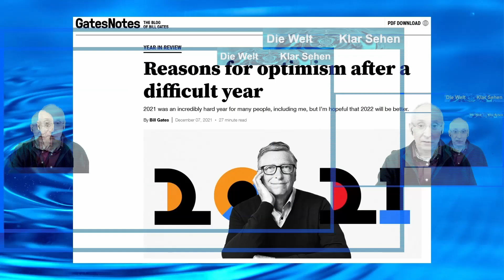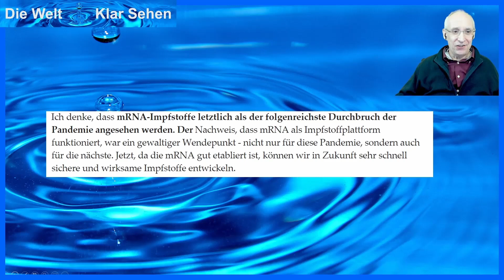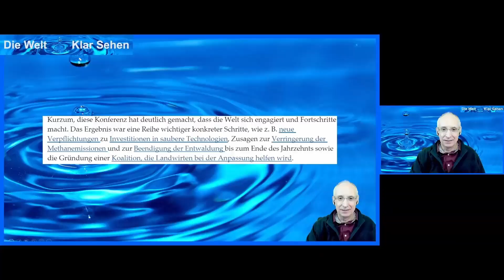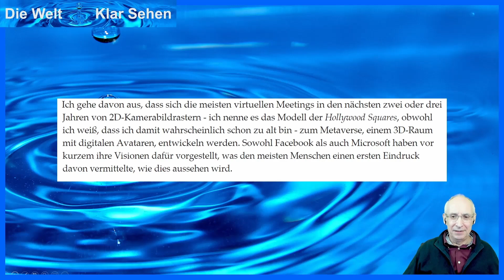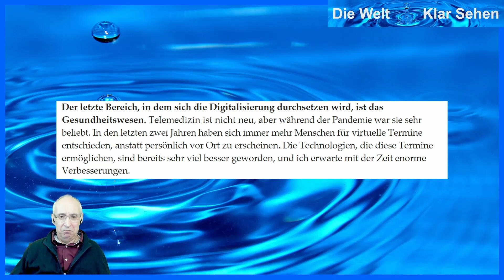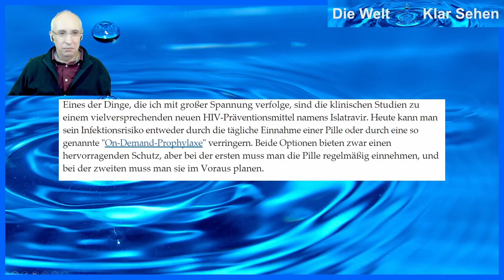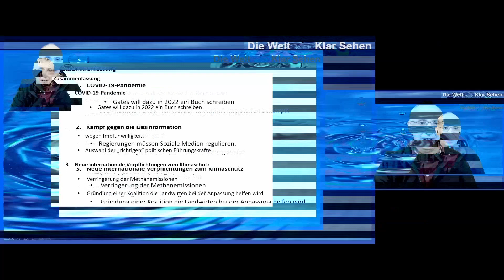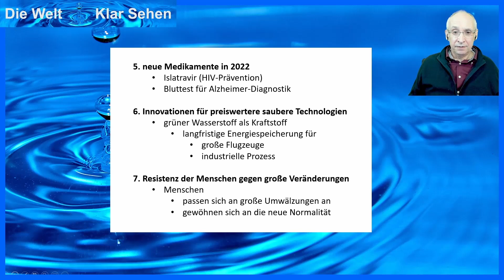Prognosen 2022 bis 2030 - Bill Gates hat klare Vorstellungen für dieses Jahr und auch danach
Kaum jemand war mit seinen Prognosen über globale Veränderungen, in den letzten Jahren so treffsicher, wie Bill Gates.
Was erwartet Bill Gates für das aktuelle Jahr 2022 und die weitere Zukunft?